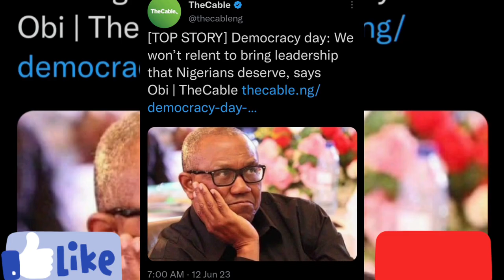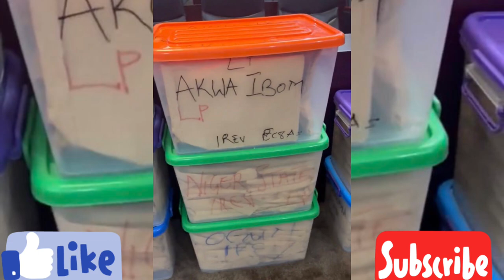Peter Obi Señds Urgënt Mèssâgè Tø Obídiênts Añd Nìgerïans Listèñ Tõ Thè Mêssâgè, Uñbélièvaßlè⁉️